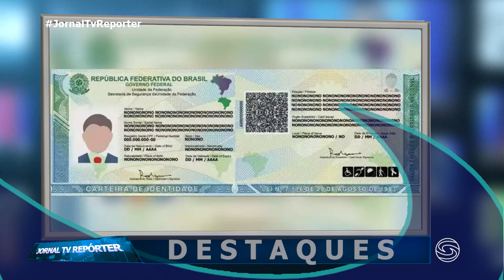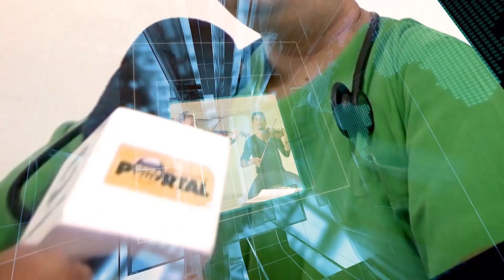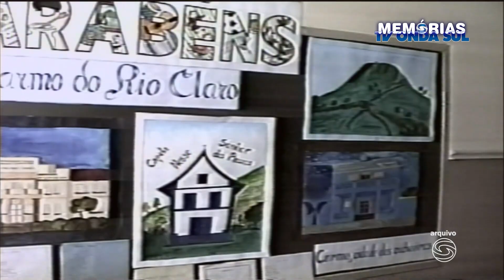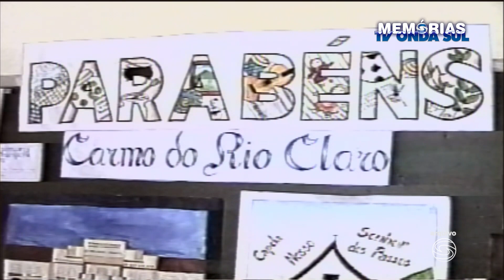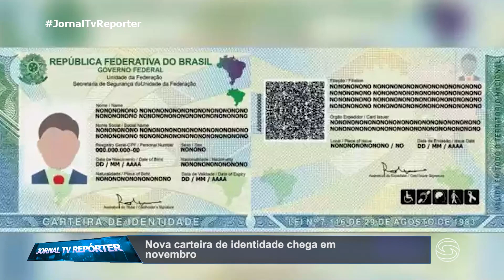Jornal Tv Repórter - Notícias de Carmo do Rio Claro e região - 26/10/2023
Destaques:

- Caminhão cai em ribanceira após perder o freio

- Nova carteira de identidade chega em novembro

- Carreta com garrafas de vidro bate em barreira de concreto e tomba na Fernão Dias

- Memórias Tv Onda Sul: Alunos do Monsenhor Mário realizam trabalhos em homenagem aos 124 anos de Carmo do Rio Claro - Reportagem de Reginaldo Teixeira